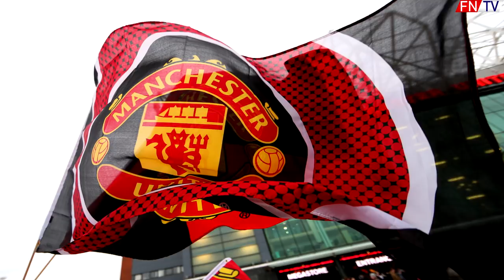SANCHO V CHELSEA ?